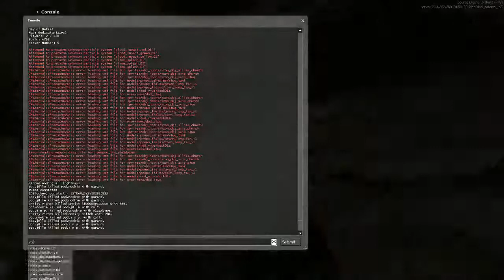DoD.TV - Penetration Cup #1 [Part 13]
streamed by AzZa